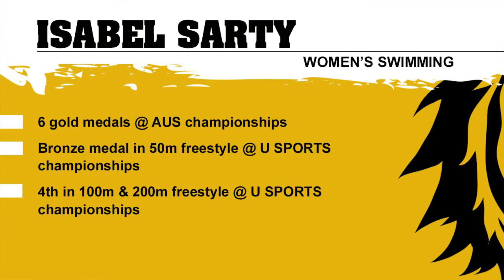2019-20 Women's Swimming MVP - Isabel Sarty